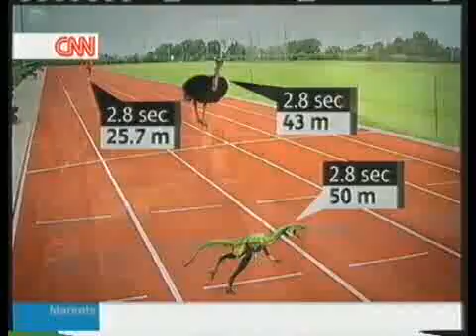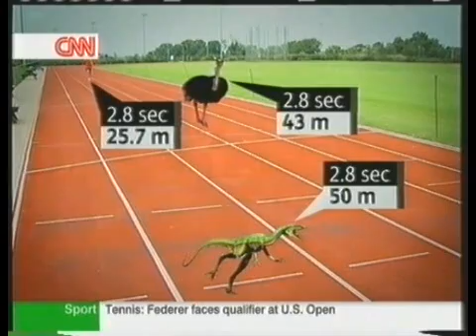Tyrannosaurus Rex (T.Rex) The Fastest species on 2 legs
Scientist have learned that Tyrannosaurus Rex(T.Rex) was the fastest living creature ever to walk the planet on 2 legs.